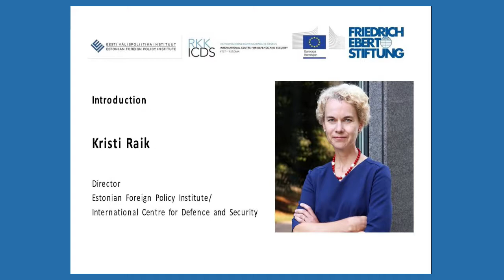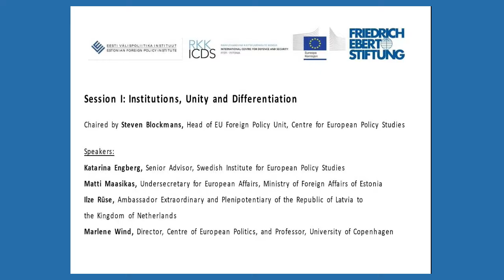Nordic-Baltic visions for Europe - Session I, video 1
Conference - Nordic-Baltic visions for Europe: Does the EU unite or divide the Nordic-Baltic region?

Session I: Institutions, Unity and Differentiation

What are the positions of Nordic and Baltic member states in the on-going debates about the future of the EU and its institutional reform? What is the impact of differentiated integration in Europe on the Nordic-Baltic region? How to strike a balance between unity and efficiency of the Union? How to advance openness, transparency and e-governance as shared Nordic-Baltic themes in the EU?